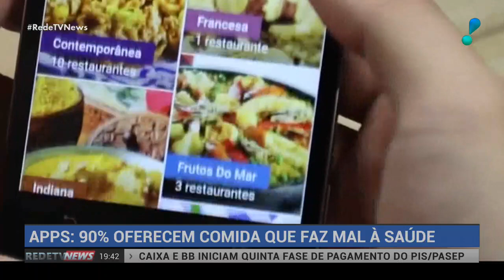Apps: 90% oferecem comida que faz mal à saúde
Os aplicativos de comida facilitam muito quem tem o dia a dia corrido. O problema é que os alimentos mais pedidos fazem mal à saúde. Pesquisadores mineiros chegaram a esta conclusão depois de analisarem o cardápio de quase quatrocentos restaurantes.

Os entregadores confirmam. os alimentos mais pedidos são os ultraprocessados. É preciso tomar cuidado também com as promoções dos aplicativos.